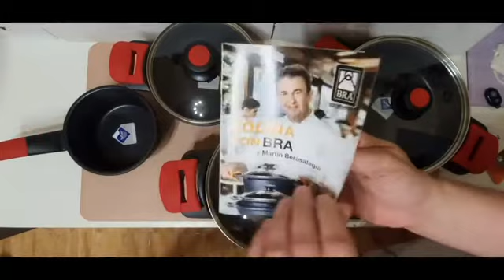BRA Premiere Batería 4 piezas de aluminio fundido con antiadherente, Excelente calidad